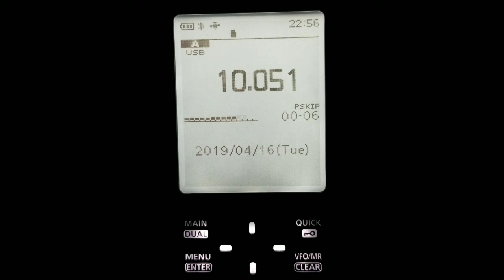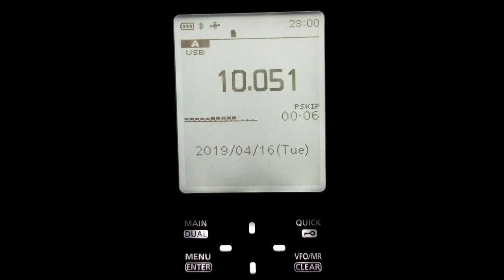GANDER VOLMET ON ICOM R30 4-16-2019